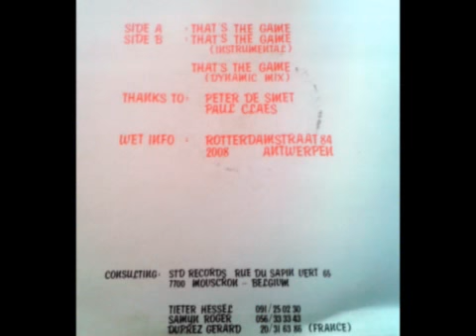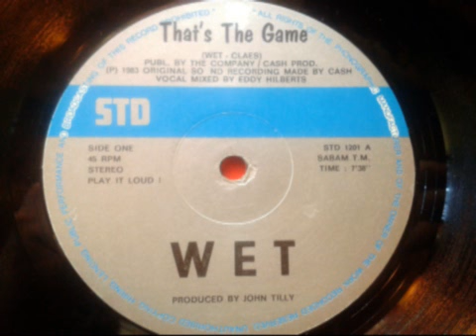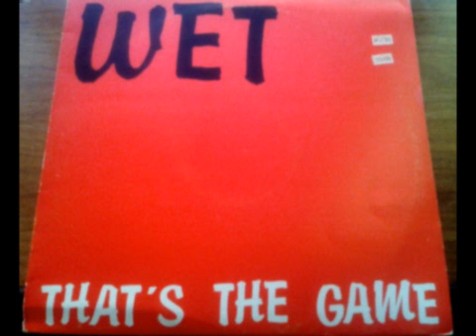Wet - That's The Game (instr.)